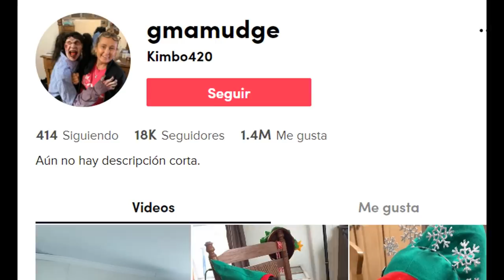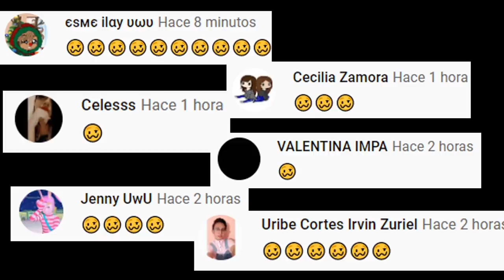ESTE ELFO NAVIDEÑO EN VERDAD LO TIENE ALGUIEN EN SU CASA Y HACE COSAS HORRIBLES 😣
Los quiero :)!